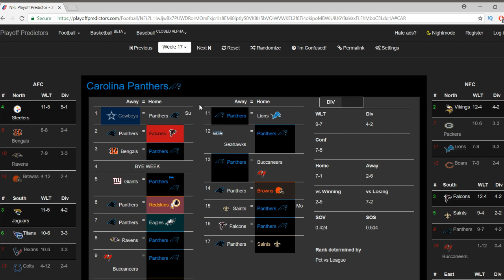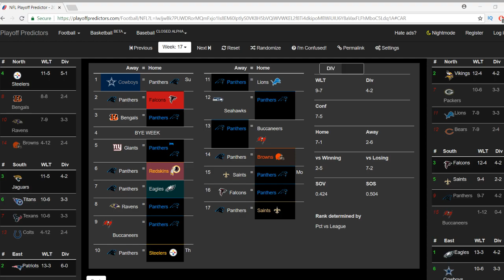CAROLINA PANTHERS RECORD PREDICTION 2018 - Predicting The Carolina Panthers 2018 Record (NFL)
SUPPORT FROGS ANGELS & EARN REWARDS!

frogs angels sports channel with daily videos & epic content featuring NFL coverage NFL mock drafts NFL predictions super bowl picks 2019 nfl draft coverage 2019 nfl mock draft nfl free agency 2018 nfl season predictions nfl teams patriots eagles vikings bears packers lions titans steelers raiders cowboys bills browns seahawks falcons niners 49ers rams saints giants panthers broncos chargers jets ravens bengals dolphins chiefs colts jaguars texans redskins buccaneers cardinals nfl players tom brady carson wentz aaron rodgers kirk cousins todd gurley nfl prospects saquon barkley sam darnold baker mayfield josh allen josh rosen lamar jackson nba predictions lebron james lakers sixers cavs spurs heat bulls